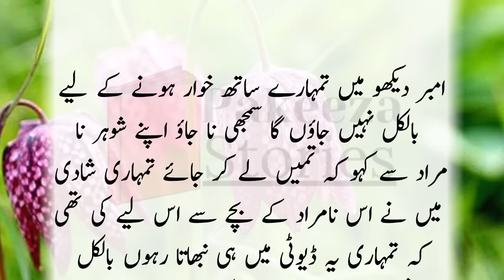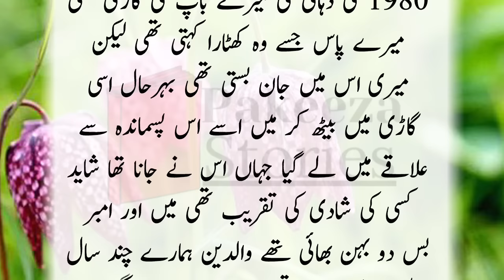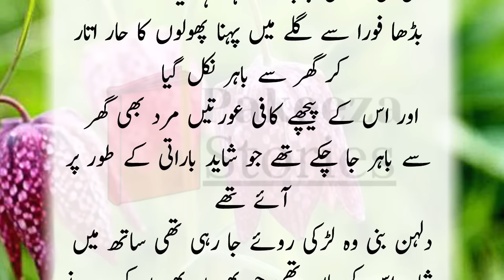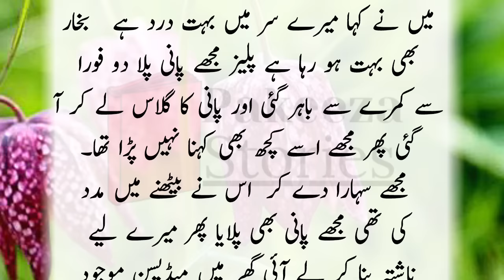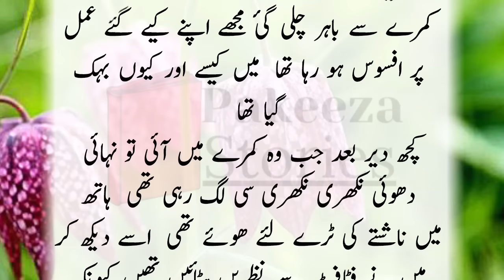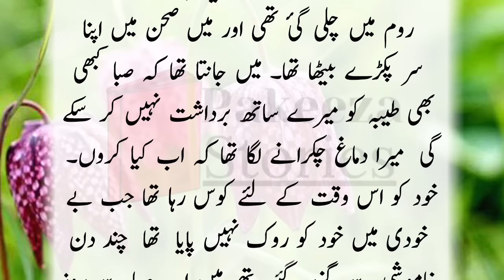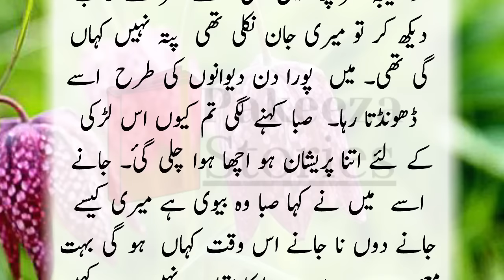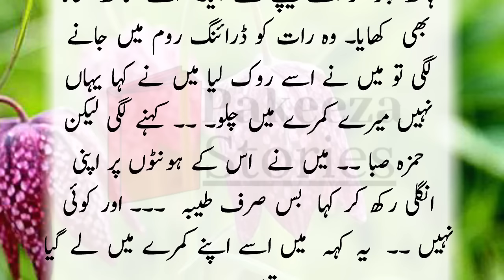Zabardasti ki Bewi | Pakeezah Stories | Moral Emotional Romantic Heart Touching Stories